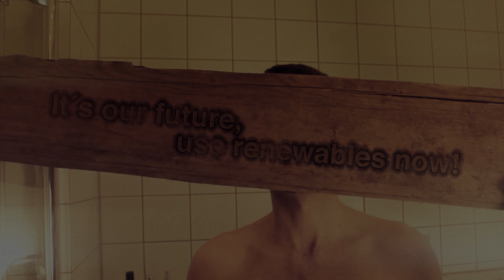Don´t overseleep the energy revolution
Don´t overseleep the energyrevolution! Let´s build the movement

This video was made by 17-20 years young GREENPEACE activits from Germany and produced